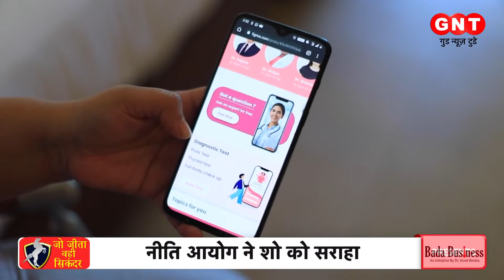Ideas के दम पर दुनिया को बदलने की ताकत रखते हैं ये startup, जानें कैसे लोगों को करते हैं प्रेरित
आज हम आपको ऐसे लोगों से मिलवाने वाले हैं. जो अपने Ideas के दम पर दुनिया को बदल देने की ताकत रखते हैं. ऐसा उन्हें लगता हैं. आखिर कहां से उन्हें इस काम को करने की उर्जा  मिलती है. आइए देखते है GNT Jo Jita Wahi Sikandar की इस रिपोर्ट में.